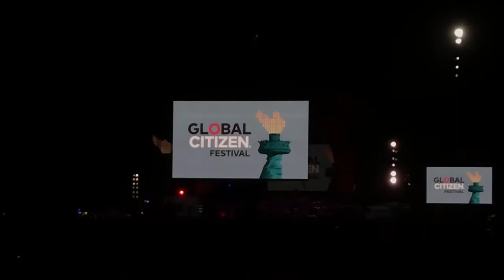Stevie Wonder Global Citizen festival 2017 NYC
Stevie Wonder introduced on stage and makes a powerful statement - full speech
Stevie Wonder  - Master Blaster (Jammin')
song begins @5:56